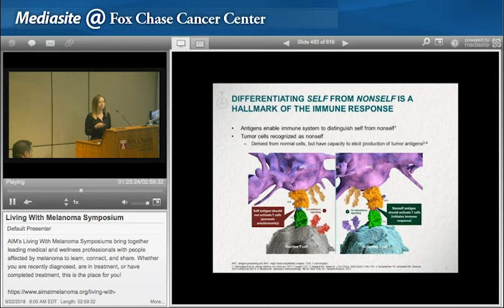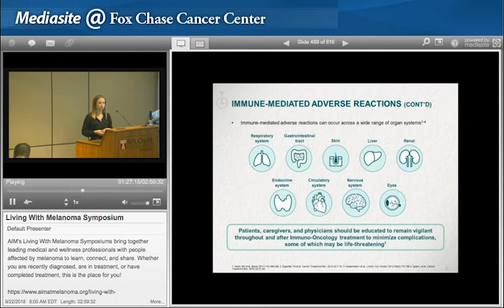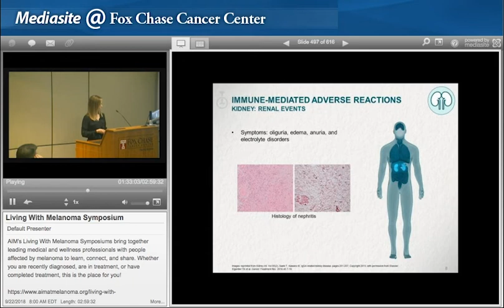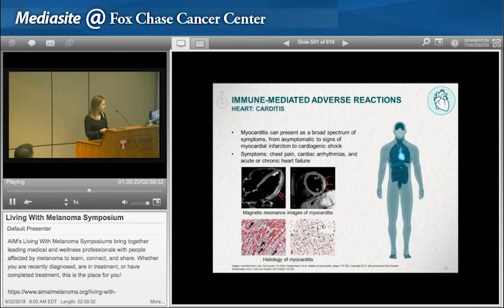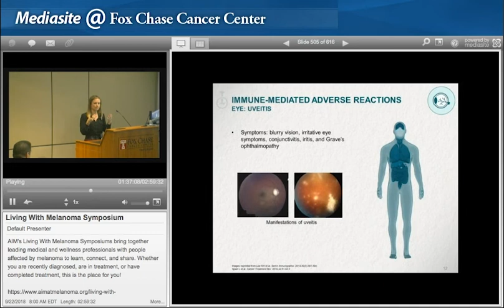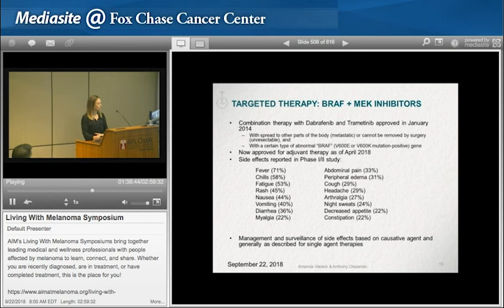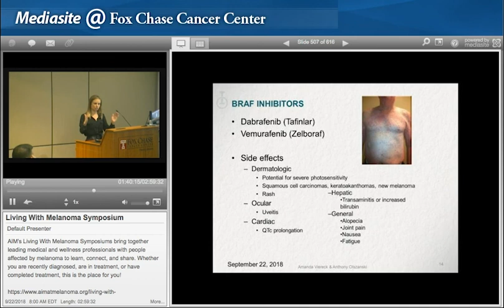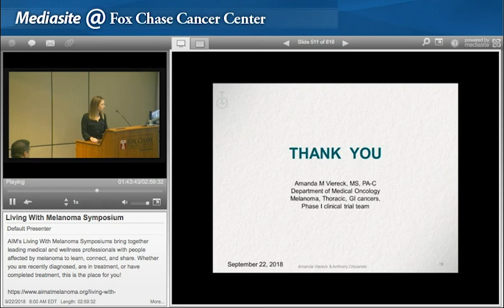Side Effects Management: Immunotherapy / Targeted Therapy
Amanda Viereck, MS, PA-C, Physician Assistant, Department of Hematology/Oncology at Fox Chase Cancer Center The presentation is part of AIM at Melanoma’s Living with Melanoma Symposium co-hosted with the Fox Chase Cancer Center on September 22, 2018 in Philadelphia, PA.